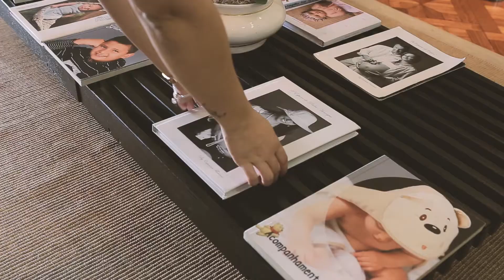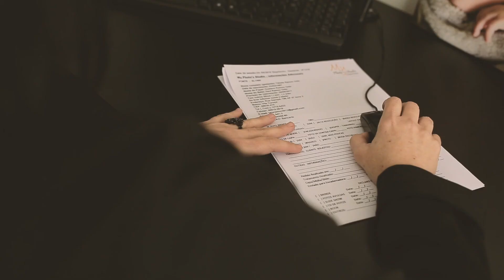Ensaio Fotográfico de Gestante - My Photos Studio ( Tábata Ortiz )